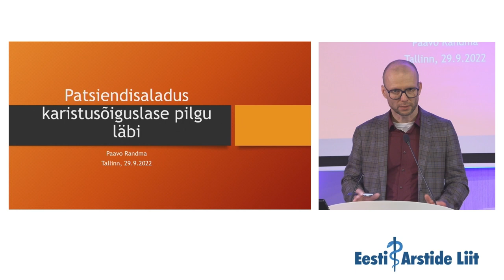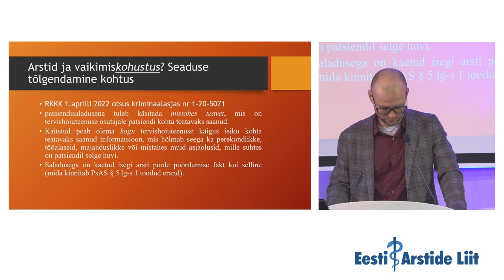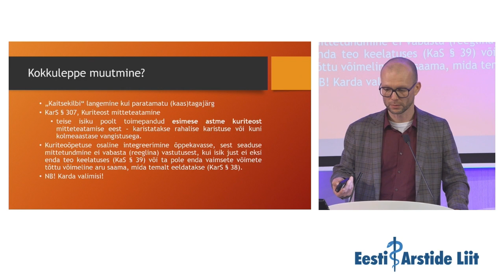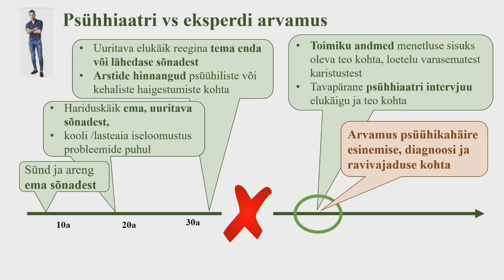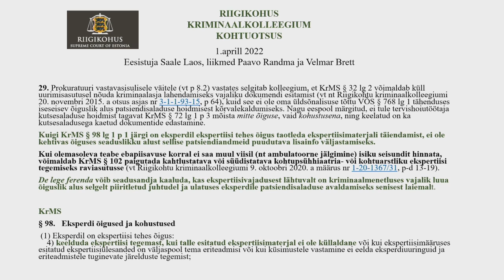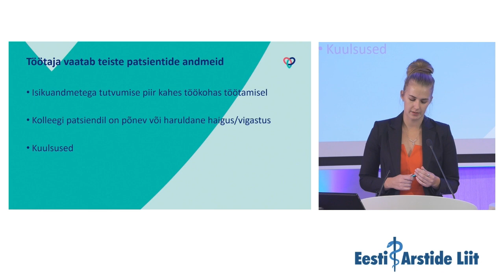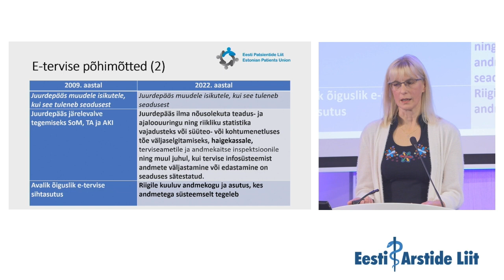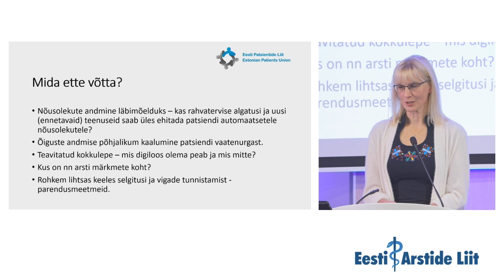EAL eetikakonverents "Arstisaladus" 29.09.2022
EAL eetikakonverents "Arstisaladus" 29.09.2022 Tallinnas
00:00 Sissejuhatus
6:52 Patsiendisaladus karistusõiguslase pilgu läbi. Paavo Randma, riigikohtunik
46:19 Kohtupsühhiaatria ekspert eetiliste vastuolude meelevallas. Dr Katrin Eino, kohtupsühhiaatria ekspert
1:15:43 Elektrooniline haiguslugu andmekaitse raamides. Gerli Kuldre, Tartu Ülikooli Kliinikumi jurist-andmekaitsespetsialist
1:38:00 Vaikin sellest, mis ei tohi levida. Kadri Tammepuu, Eesti Patsientide Liidu juhatuse liige
02:05:10 Arutelu ja kokkuvõte. Modereerib dr Andres Lehtmets